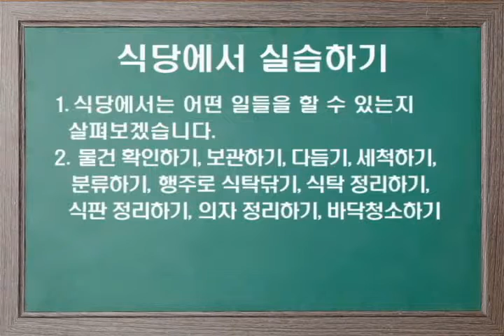식당에서 실습하기